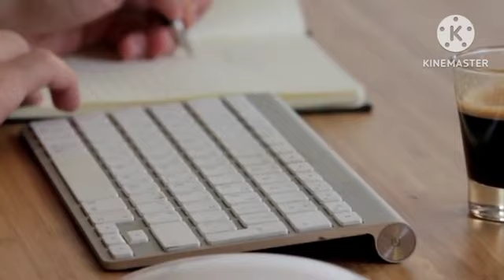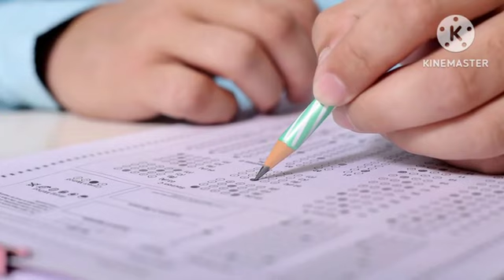Fbise Matric Results Date 2023